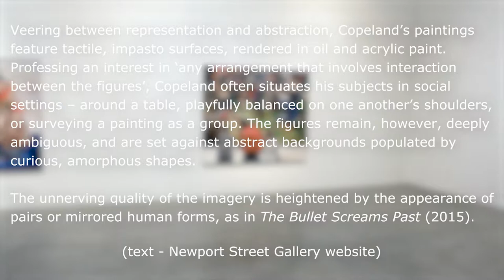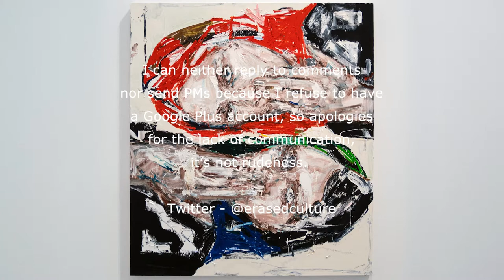John Copeland - Your Heaven Looks Just Like My Hell ex - Newport Street Gallery - March 2018